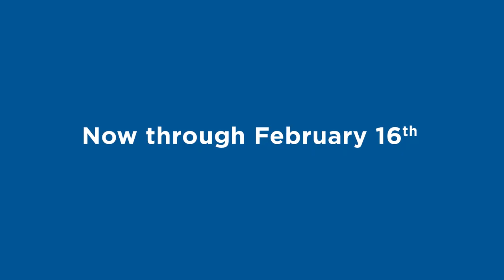Ripcord | Trailer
Let the battle begin! Two squabbling roommates go head-to-head in the high-flying comedy RIPCORD, now through Feb 16.